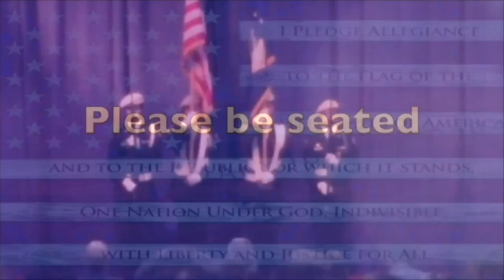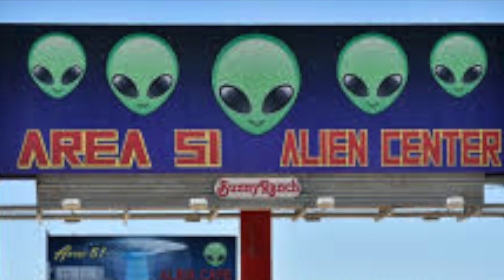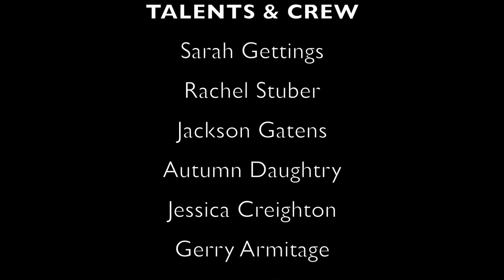FTV 10 30 19